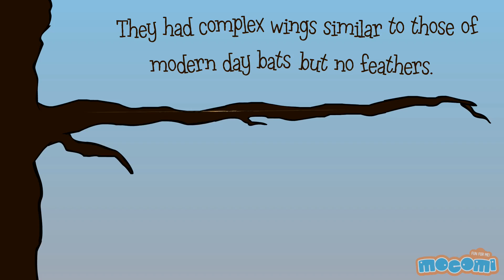What is a Pterosaur? - Flying Reptiles Facts for Kids | Educational Videos by Mocomi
presents: Pterosaurs - The flying Reptile!

Pterosaurs had hollow bones! Find out more about them in this video.

The Pterosaurs were flying reptiles, in fact they were the very first vertebrates to fly.

They roamed the earth around 65 million years ago and existed along with the dinosaurs. It is believed that they became extinct at the same time as their cousins, the dinosaurs, and died out with them.

The Pterosaurs belonged to the Triassic Period and existed till the end of the Cretaceous Period.

Pterosaurs had hollow bones which has made their fossilization difficult and rare.

Pterosaurs are neither dinosaurs nor birds in the true sense. They are considered close relatives to the dinosaurs.

They could not only just glide or sail through air but were reptiles that flew adeptly soaring from tree to tree, taking off from the ground, soaring high with their own power on upward currents of air.

They had complex wings similar to those of modern day bats but no feathers. They had fur and a brain that functioned like that of birds. They had weak legs, long and slender beaks. Some were as small as a sparrow.

They had short arms and a long fourth finger to support their wings leaving their other fingers free to be used as a hand.

Their wings being huge and difficult to fold, palaeontologists feel that they scuttled about on their hand and hind legs.

They lived in large flocks and laid few eggs at a time in nests that were buried.

Even though they seemed similar to birds they were quite different in structure. They did not have powerful breast muscles that were needed to flap their wings and they were not able to fold their wings like our modern birds.

Follow Mocomi Kids,